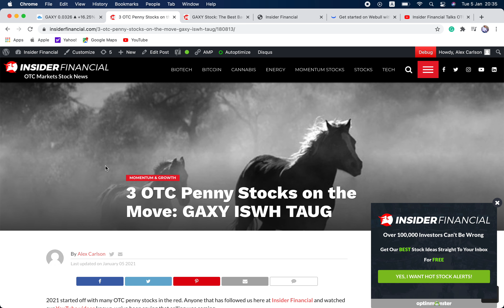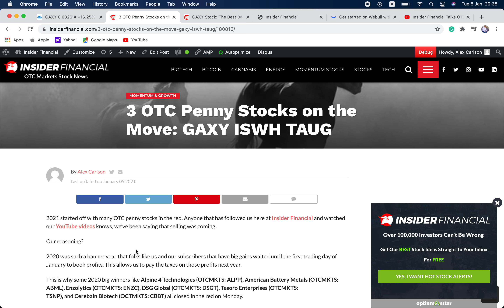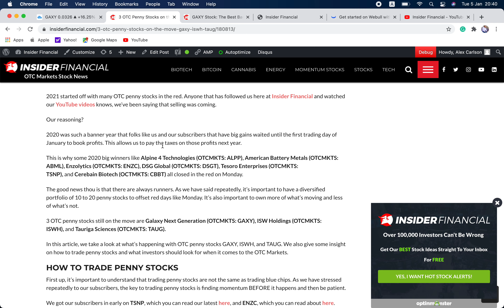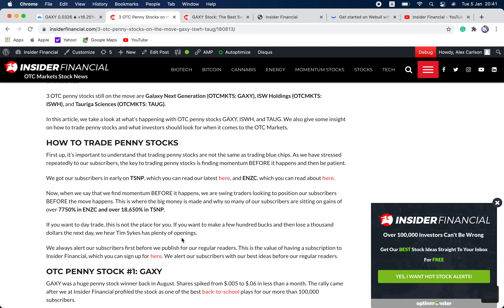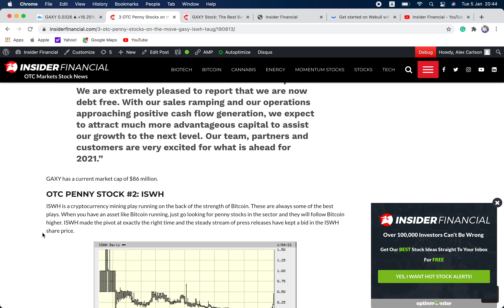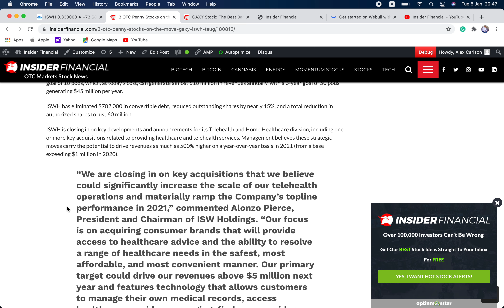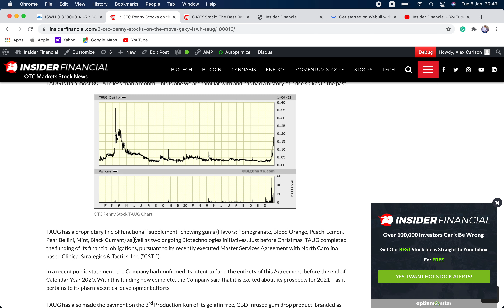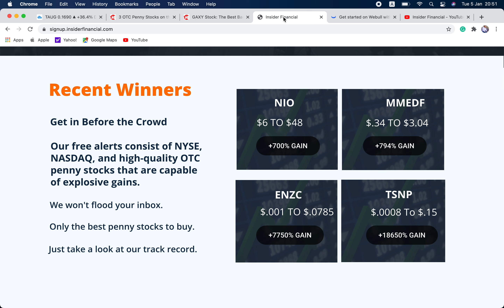Insider Financial Talks OTC Penny Stocks: GAXY ISWH TAUG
Alex Carlson, the Editor-in-Chief of InsiderFinancial.com, covers the latest on Galaxy Next Generation (OTCMKTS: GAXY), ISW Holdings (OTCMKTS: ISWH), and Tauriga Sciences (OTCMKTS: TAUG).